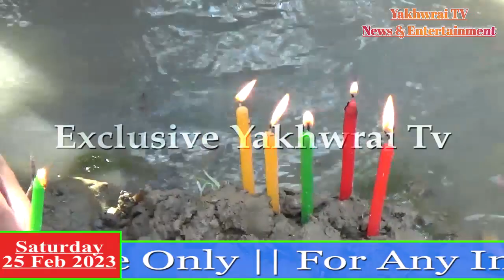BUBAGRANI SAK HAMRINA TEI TIPRA MOTHANO KWPLAI KHWLAINA BAGWI TWISA OH MWTAI RILAIKHA